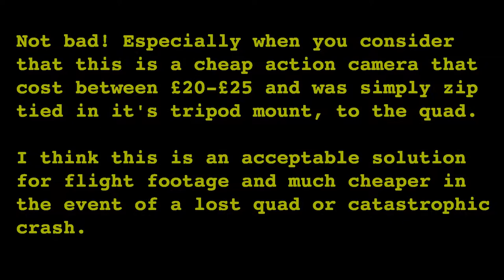Cheap action cam test on Eachine Wizard X220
I've got one of those super cheap generic action cameras you see for about twenty quid online. I put it in it's tripod cradle and zip-tied the whole thing to the front of my quad. I think it's OK for general recording and a record of flights. And, since I can barely fly the thing, I'm always expecting to destroy it in a crash, so cheap camera on board for now.